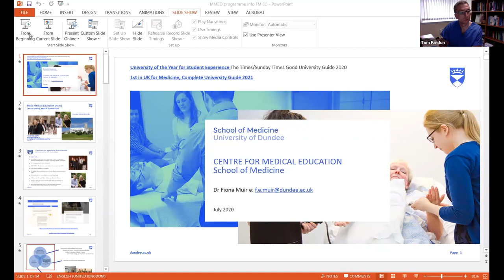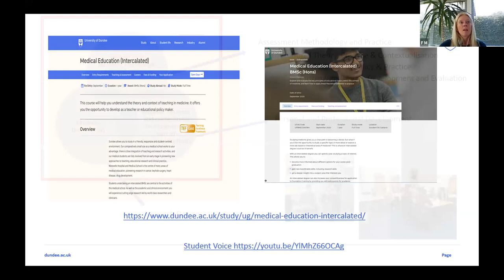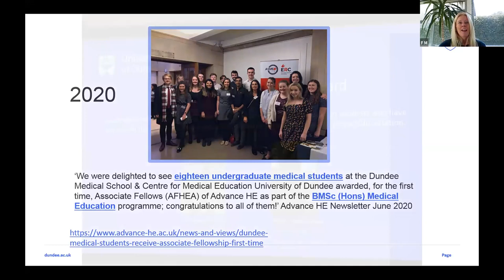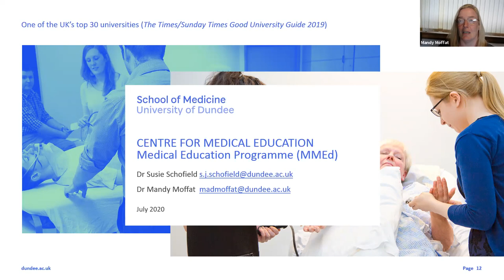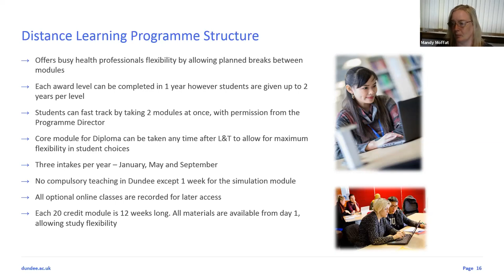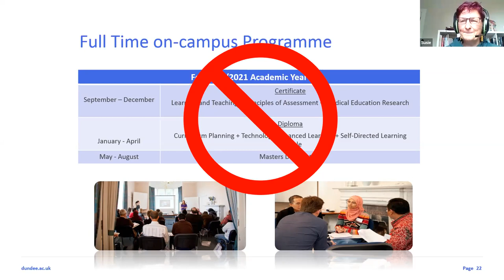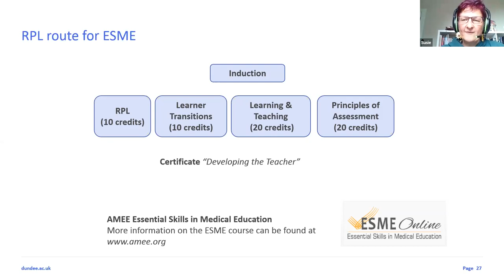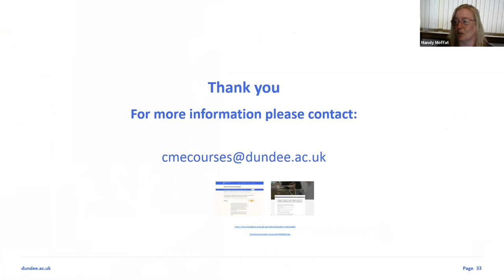Grand Rounds 24th July 2020 - BMSc and Master programs in Medical Education at Dundee University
This week we're joined by Fiona Muir, Mandy Moffat, and Susie Schofield from the centre for medical education, University of Dundee, to discuss the BMSc and Masters programs in medical education available here in Dundee.  A world leading and globally renowned program, including accreditation with the HEA.

If you work in a substantive role with the medical school (Such as a block organiser) you can apply for funding to do some, or all, of the BMSc or Masters by e-mailing